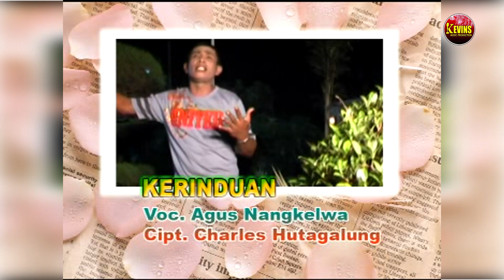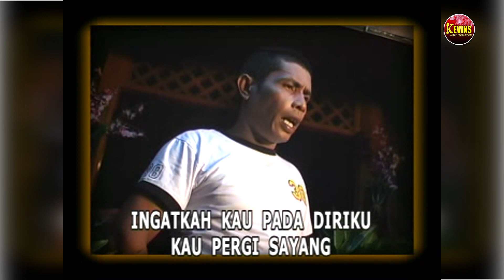DALAM KERINDUAN - AGUS NENGKELWA - KEVINS MUSIC PRODUCTION ( OFFICIAL VIDEO MUSIC )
PENYANYI: AGUS NENGKELWA
PENCIPTA :CHARLES HUTAGALUNG
PEMUSIK :KEVS
MIXING & MASTERING : KEVS
STUDIO RECORDING : KEVS
SHOOTING & EDITING : KEVS DIGITAL CREW
CONTACT PERSON : 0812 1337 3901
PRODUKSI : KEVINS MUSIC PRODUCTION
PUBLISHER, PRODUSER DAN DISTRIBUTOR MUSIC TERPOPULER
"MUSIC TIMUR - MUSIC INDONESIA - MUSIC BARAT"

Terima kasih buat kalian yang setia mendengarkan Kevins Music Production

LIRIK